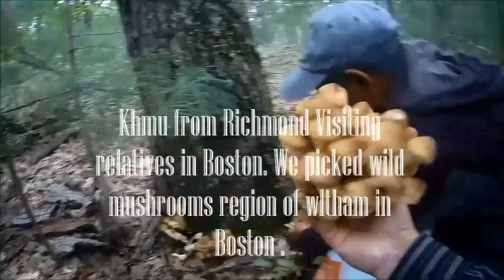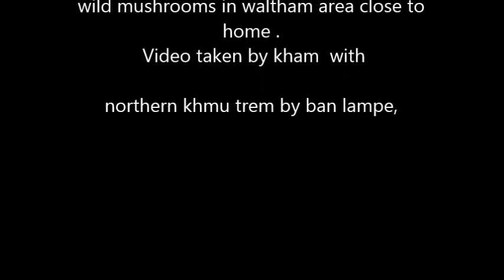khmu picked wild mushrooms in Boston 2019